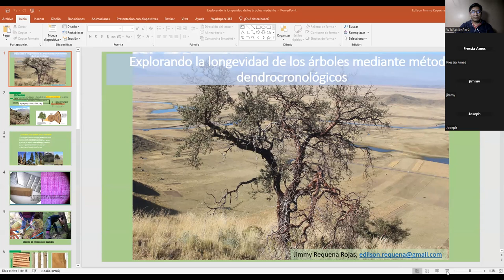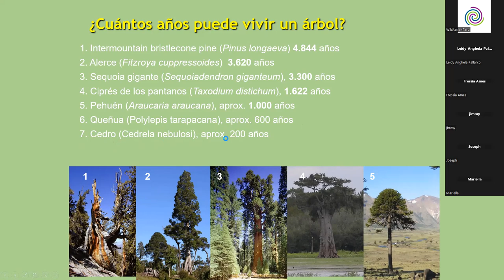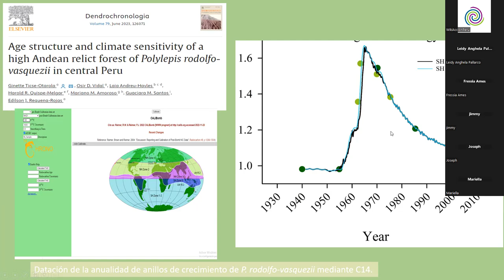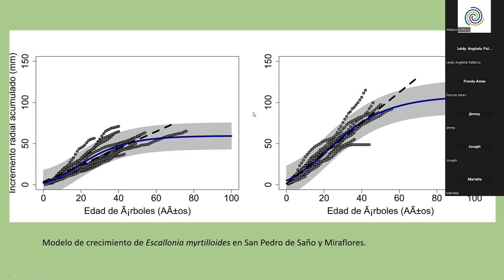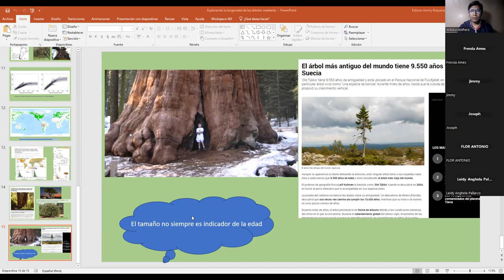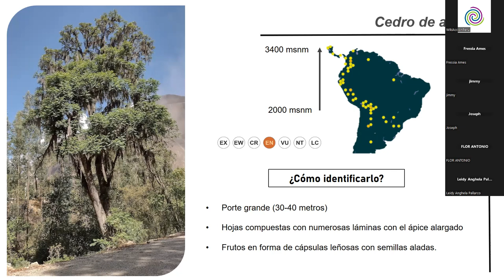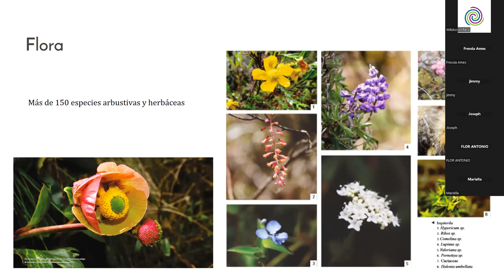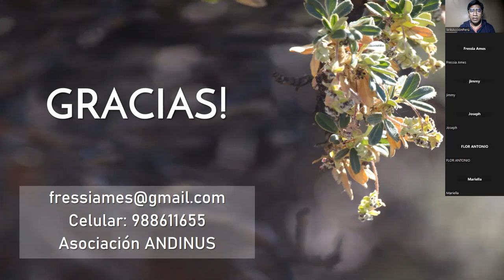Explorando de métodos dendrocronológicos e Identificación de árboles nativos en el Valle del Mantaro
Sesión 3: estuvo compuesta de dos bloques
Bloque 1: Explorando la longevidad de los árboles mediante métodos dendrocronológicos a cargo de Jimmy Requena Rojas.
Bloque 2: Identificación de árboles nativos en el Valle del Mantaro a cargo de Fressia Ames Martínez